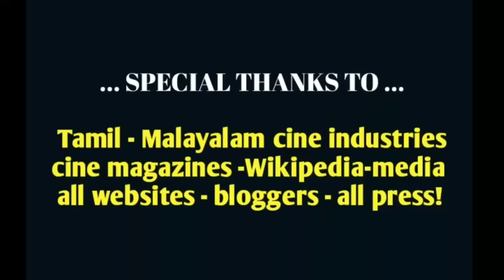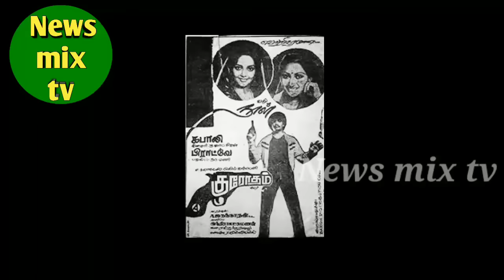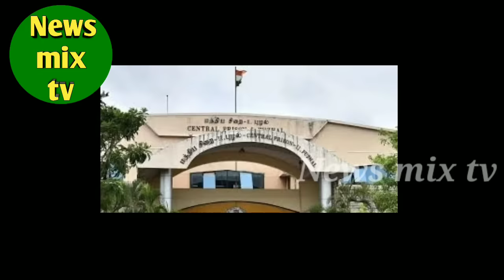rani padmini | 80s cinema heroine | young death | biography | vazhkaipayanam | @News mix tv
80 களின் திரையுலக முன்னணி நாயகியும், இளம் வயதில் தாயுடன் இணைத்து  கொலை செய்யப்பட்ட பரிதாபத்திற்குரிய கலைஞருமான
 ராணி பத்மினி அவர்களின் வாழ்க்கைப் பயணத்தை இப்பதிவில் காணலாம்! நன்றி!